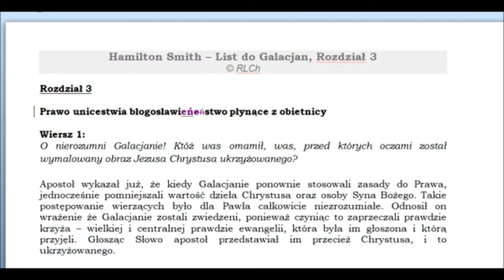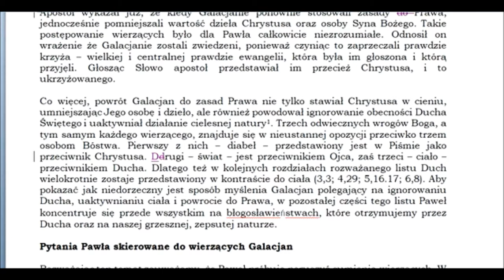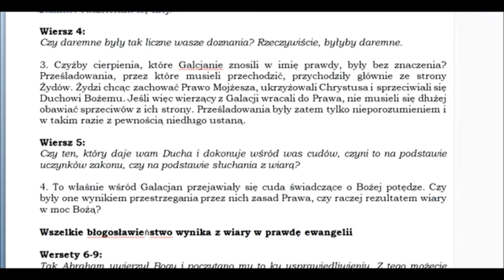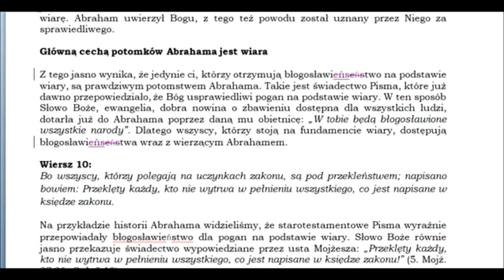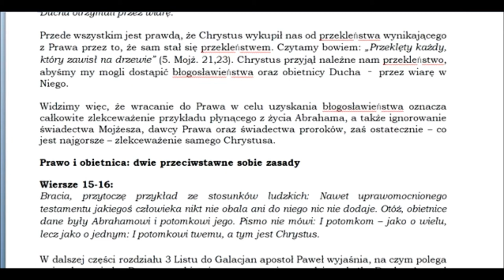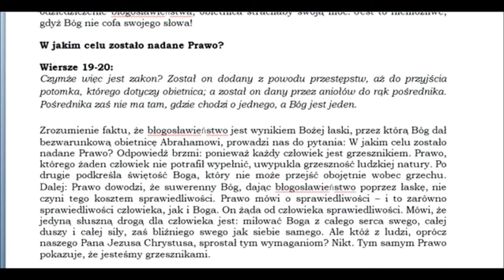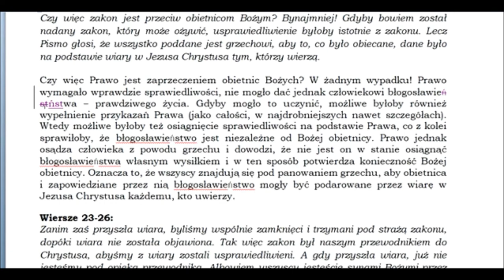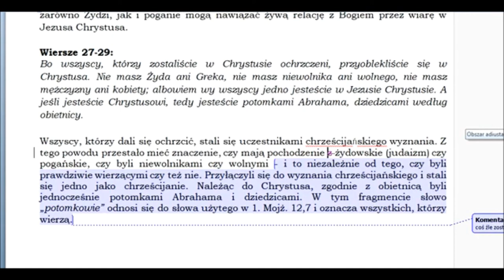Komentarz do Listu Apostoła Pawła do Galacjan rozdział 03 (autor komentarza: Hamilton Smith)